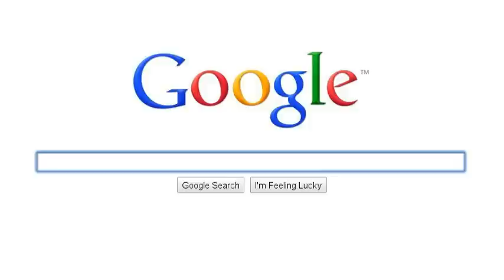How to be rich eRepublik